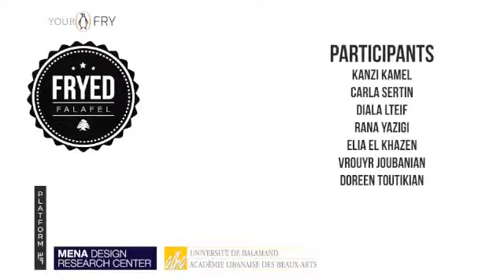Fryed Falafel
Based on Stephen Fry's 'The Gay Identity' -part of the global platform yourfry.com- a team of Lebanese creatives use his words to make an analogy between Fry's sexuality and the current status quo of homosexuality in Lebanon (using falafel). All puns intended.

FULL TEXT:
The fried identity -if I could be excused for so grease-worthy a phrase- drew attention to the physical in those days more than I think it does now. Acid, both of them -the inebriating substance and the club next to Futuroscope- knows there is still plenty of body fat-terorism about today, but I think it is being accurate rather than charitable to say that the community has grown much thinner.
Being a falafel 30 years ago, however, seemed overwhelmingly to be about sizzling, floating, and deep indulgence.

I was fried and therefore I was supposed to be drooled over and hugged by moon-shaped bread. My problem was two-fold: firstly, nobody seemed to acknowledge my culinary relevance, and secondly, I wasn't even allowed to choose the company of similarly fried falafels nor was I allowed to act naturally in a society run by vegetables and dressings. Would it have been different if I looked more like a juicy tomato or a lean mean lettuce machine? Might I then have consented to role the sensual loaf?

Did I hate my own brown complexion and grainy crust with such a deep-fried hate only because I thought others did? Was I really doing no more than getting my retaliation in first, like children who decide that backgammon, belly dancing and Najwa Karam are not cool enough, but only because they do no consider it to be part of the overwhelming culture?

Chef Ramzi said that if chicken nuggets were fried in Canola oil, the whole history of world cuisine would have changed. If I were more canola material, than maybe I wouldve thrown myself carelessly into a world of stardom and mass consumption at just that period in history when ethnic food was appropriated by fast-food chains and resulted in McFalafel.

If you are distressed or irritated to hear me describe myself as such then let it be understood that while at the time I had no confidence in being anything else, I was fully aware that plenty of undeniably darker and over-fried falafels seemed to be getting all the friction they require. Self image was a lot to do with it, but there could be no disputing the misery caused by that tarator shower, for a scorchingly humiliating instant before flicking away with contempt towards the falafels lined up next to me.

Of course I know those over-fried-falafel-fucking-falafels were just as -perhaps even more- insecure than me, they too were getting their retaliation in first but to think such oily complexion is tasty! I am very proud and very happy to be a falafel, but I would be lying if I did not say, that much about the world that falafels inhabited in those days sickened, repelled, and frightened me.

As much as anything, it was to be dismissed without being tasted, that pickled so fiercely. Without laboring the point it was behavior that I thought not far from racism, crispism, or any other kind of prejudice or snobbery. “Because you are not crispy enough, I do not want to taste you” was to me hardly different from suggesting “because you are gay I dislike you” or “because you are shawarma I dislike you,” or come to that, “because you were born in Masterchef I dislike you.”

Of course, anyone who believes themselves to be a victim of such discrimination ought to be sure we first have to dismiss the worrying possibility that the true interpretation of another’s antipathy might be “because you are bland I dislike you,” a judgement of which there is little help of comfortable escape.